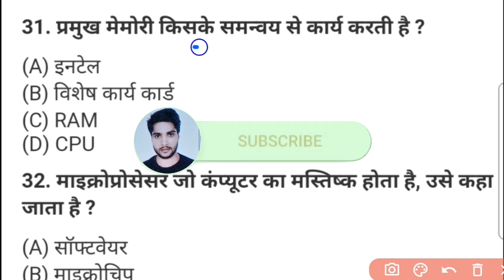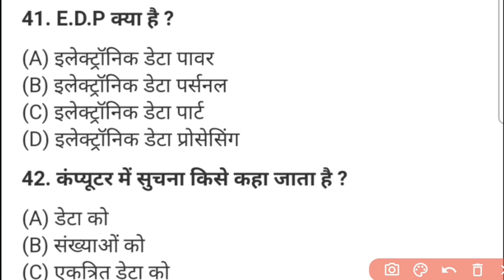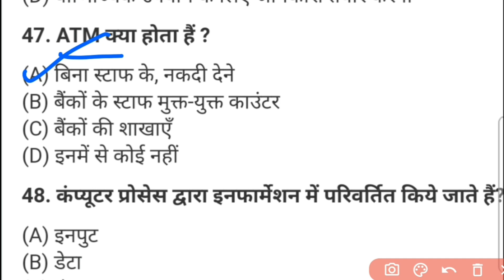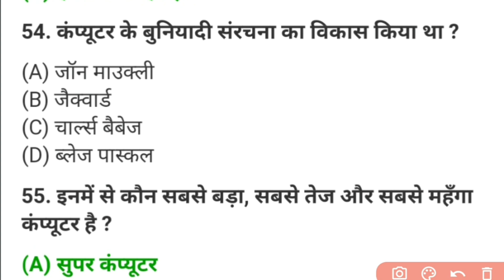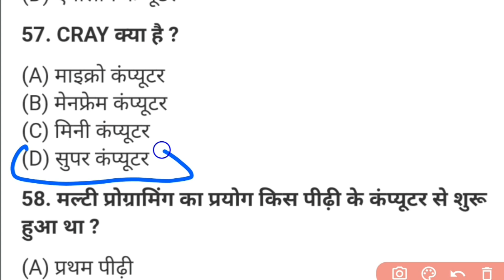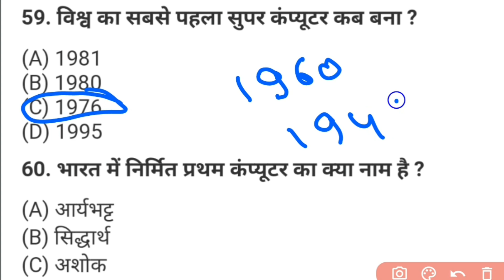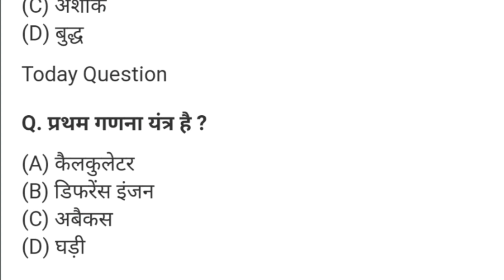Computer Important Questions | कम्प्यूटर महत्वपूर्ण प्रश्न | Computer Gk Hindi | Ssc Railway Police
Additional Relted-
Computer gk
lucent computer
computer exampur